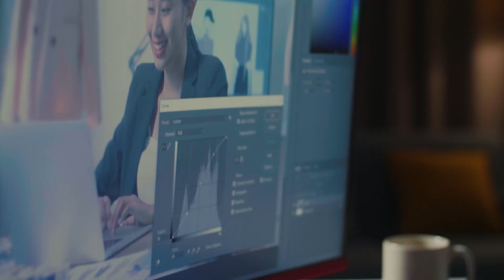EH MEDIA PROMO